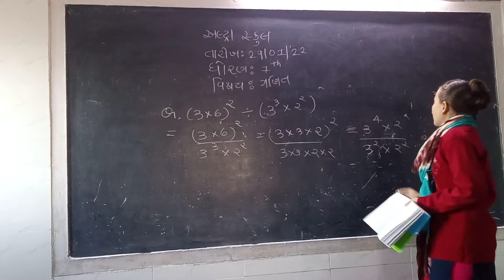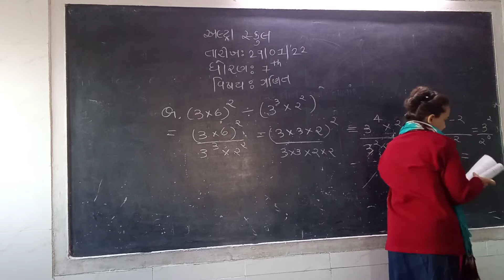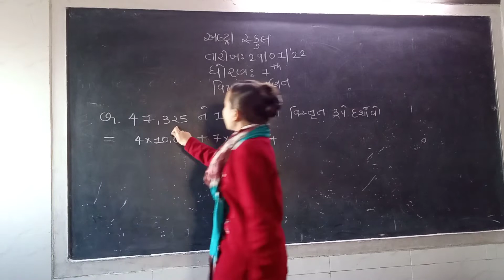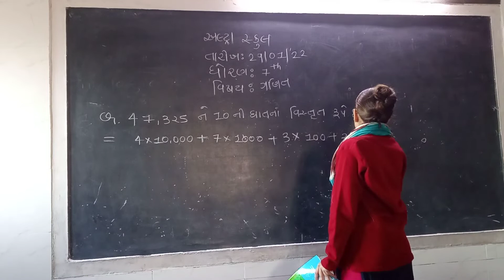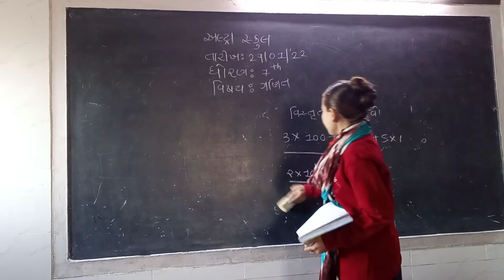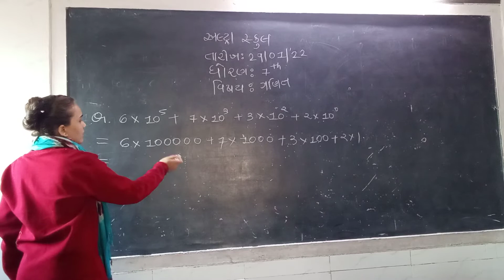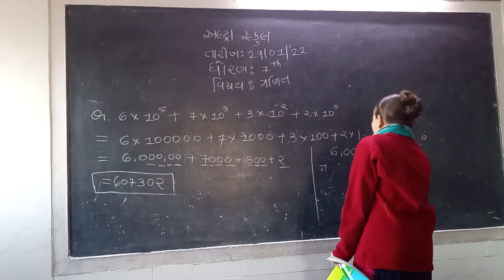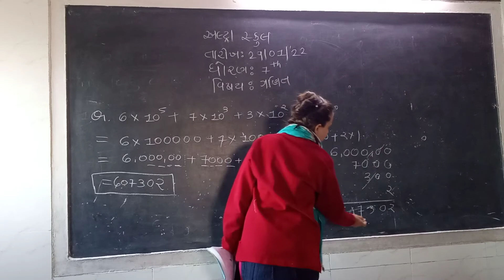std 7 maths ch 13 part 2